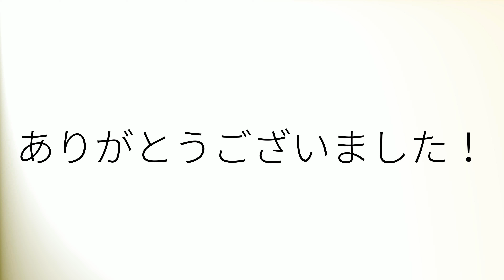Como pronunciar 'Punta' en español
How to pronounce 'Punta' in Spanish.
Comment prononcer 'Punta' en espagnol.
Wie man 'Punta' auf Spanisch ausspricht.
「Punta」のスペイン語の発音の仕方